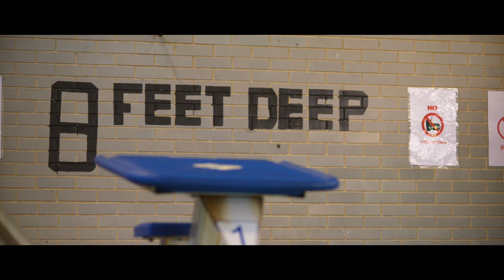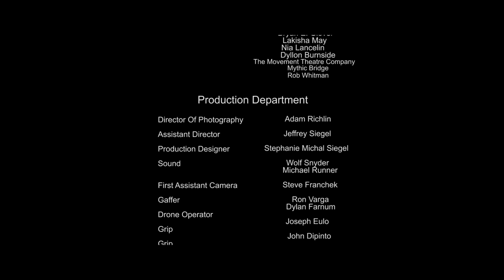The Jump | Drama | Short Film | Story of Bravery, Best Director, DAMN! Film Series, 2016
Young Eric believes the water is magical; in it possibilities soar. But a harsh encounter with bullies at a pool transforms his belief into fear. In this award-winning film, only one brave act will remind Eric that the magic's been inside him all along.

Stars: Matthew Jenkins, Eric Lockley, Bianca LaVerne Jones, Benton Greene, Kobi Frumer, Bryan Bencivenga
Directed by Jamal Hodge
Written by Eric Lockley

Great works of drama reveal true insights about the human condition. In-depth character studies, tense emotional stories, and everything in between can open your mind to new, human experiences. Discover these independent stories from filmmakers illuminating their perspective, available on Stash - Film Shorts.